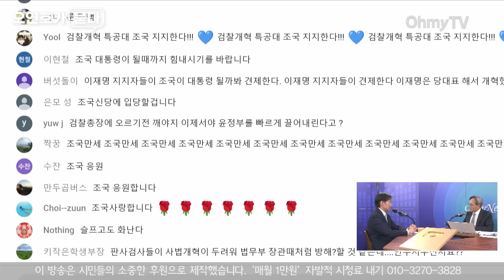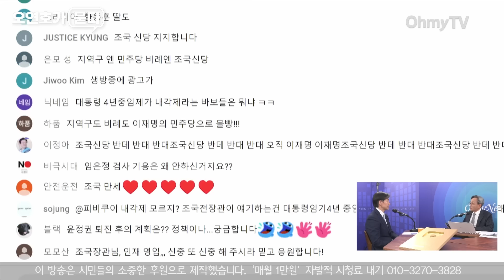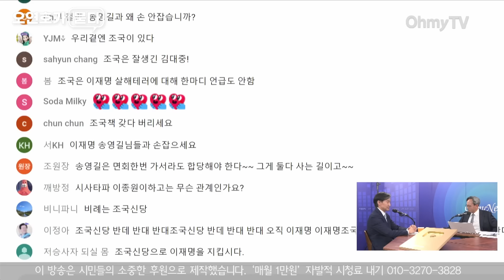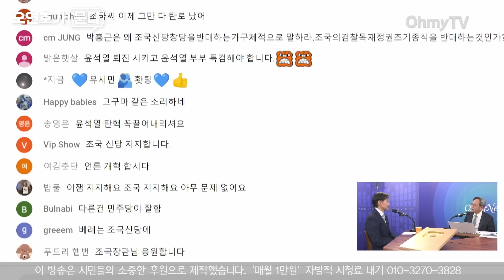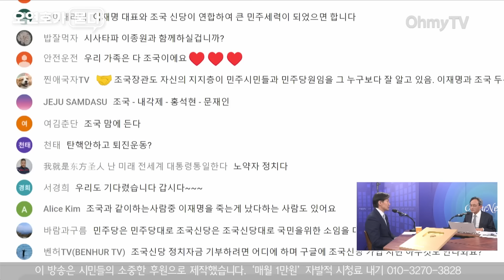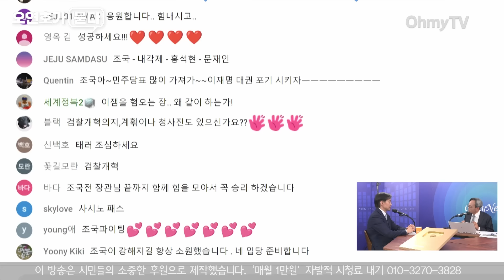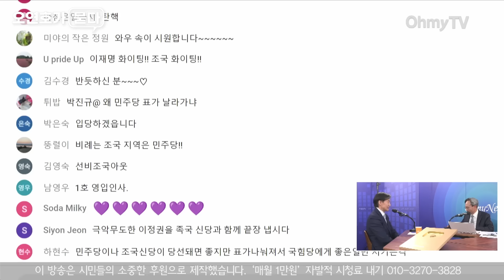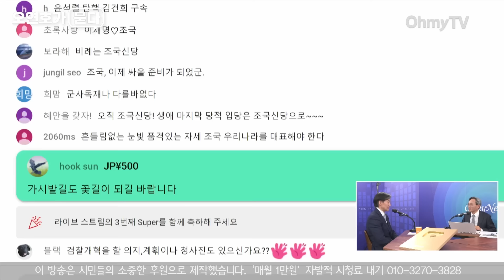[오연호가 묻다] “분열 아닌가?” 시청자 돌직구 질문에 조국의 답은...긴장의 생방송 문답 30분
조국 전 법무장관이 2월 18일 오마이TV의 ‘오연호가 묻다’에 출연해 생방송으로 시청자들과 문답하는 시간을 가졌다. “분열 아닌가” 등 매서운 질문이 쏟아졌고, 조국 전 장관은 피하지 않았다.